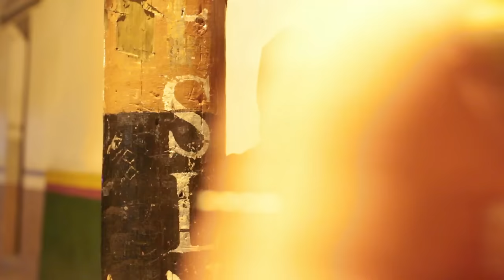Cuando asaltan a la Marbella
!likea! Un vídeo nuevo cada semana.
Compartan chicos y chicas!!!

Canción final proporcionada por Punto 5
Canción: Deacachimba
-- Si quieres hacer colaboraciones con nosotros, pues encantados.
!Siempre DeaKachimba!